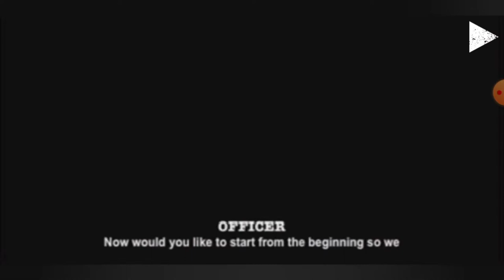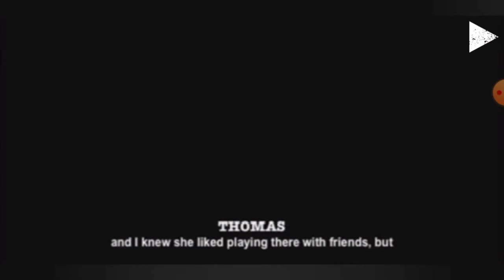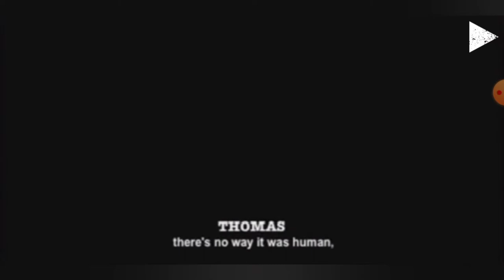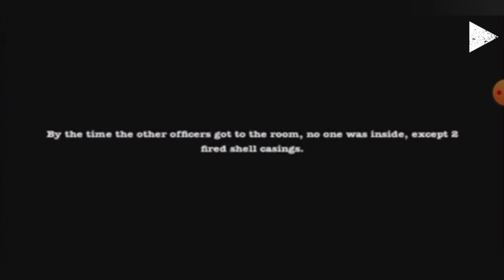Slender Man: Beyond Fear